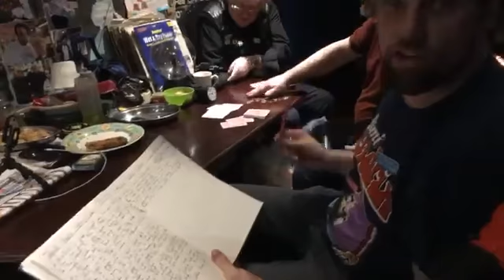Meeting begins Virtual Jaywick Sands Happy Club Feb 6th 2020